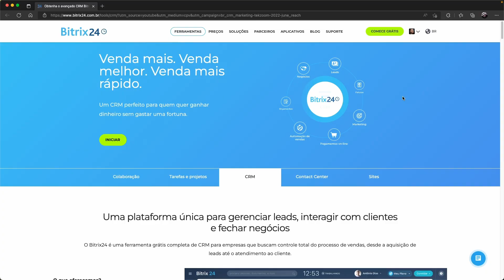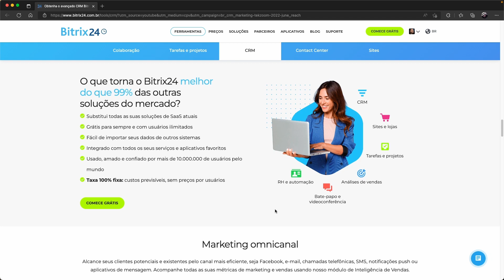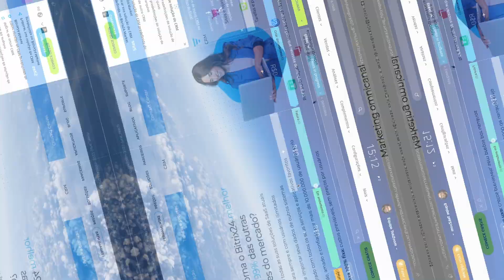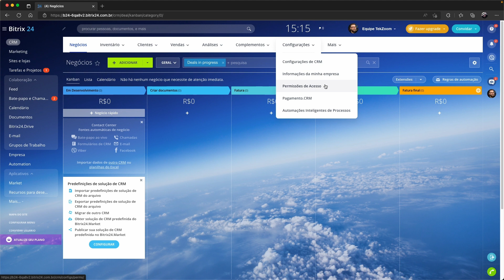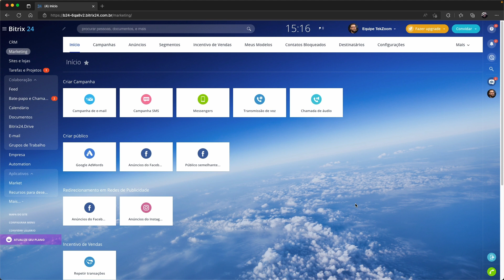Plataforma para Gestão de Clientes e Marketing Digital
O serviço é oferecido pela Bitrix, Inc., sediada em Alexandria, VA.

Fala Teker! Hoje quero apresentar a plataforma CRM com Gestão completa de Clientes e Marketing Digital da Bitrix24.

Na Bitrix24 você encontra um ecossistema de aplicativos e aplicações para gerenciar todas as áreas da sua empresa de forma profissional e dinâmica, sem perder tempo com bobeiras ou coisas chatas  que fazem você perder clientes e dinheiro.

No vídeo vou falar sobre o CRM e a parte de Marketing Digital que possui ferramentas de comunicação via telefone, chat, e-mail, whatsapp e muito mais.

Além disso você ainda pode configurar seu domínio próprio para ter contas de e-mail profissionais para você e seus funcionários. Tudo num só lugar.

00:00 Plataforma para Gestão de Clientes e Marketing Digital
00:10 Seja um(a) Teker
00:30 CRM Marketing
02:18 Conheça a Plataforma de CRM Marketing
07:45 Considerações finais

👊Valeu Teker!